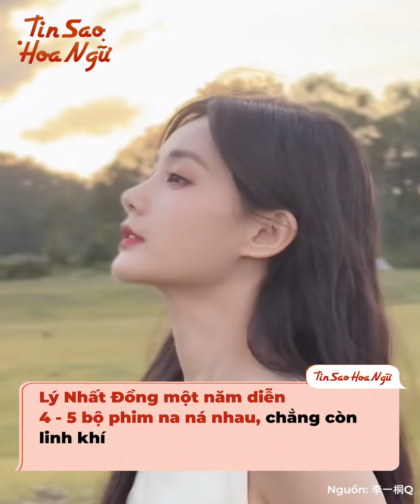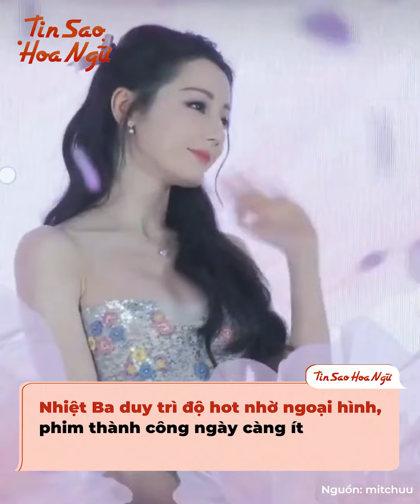Cùng là gương mặt nổi bật nhất sau 90, những mỹ nhân này lại có 2 hướng phát triển đối lập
Dù dàn tiểu hoa sau 85 vẫn còn hoạt động rất bền bỉ, nhưng ai cũng phải thừa nhận là làng giải trí bây giờ đang dần thuộc về dàn sao nữ thuộc lứa sau 90 rồi. Họ không chỉ khuấy đảo màn ảnh nhỏ thôi đâu, mà còn đang dần thế chỗ đàn chị trong các sự kiện thảm đỏ lớn nữa đó. Và theo sự phát triển đó, người ta phát hiện ra họ đã chia thành 2 phe rồi, tái hiện con đường phát triển của 2 đại diện tiểu hoa sau 85 là Triệu Lệ Dĩnh và Dương Mịch.